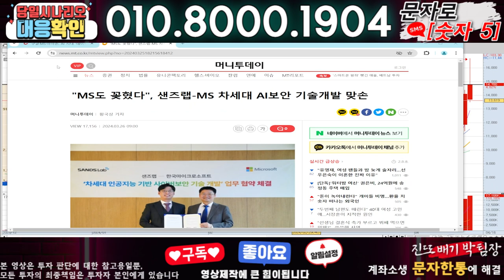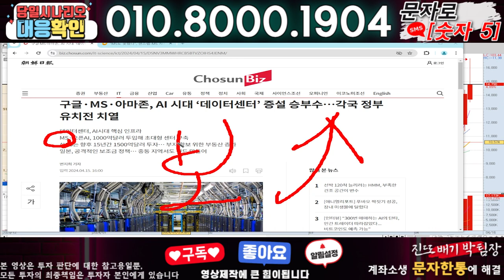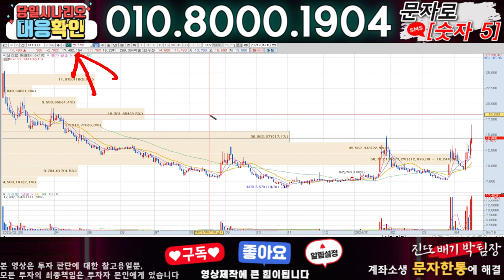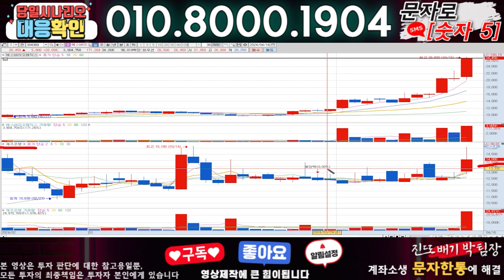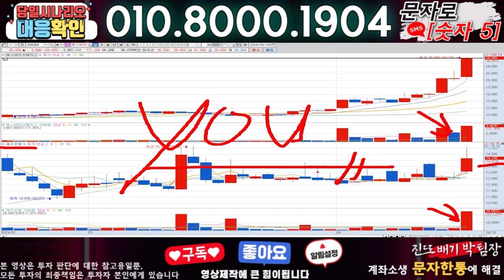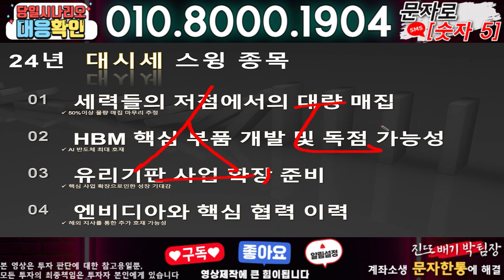샌즈랩 ) 3분전 기습속보-공식입장발표!! 무슨일인가?